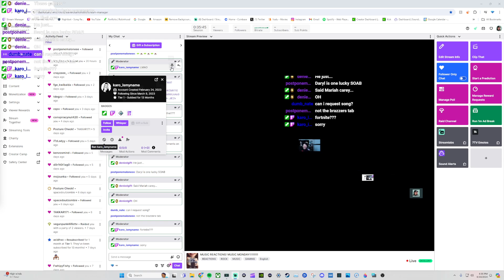REACTION Perfect Dark Official Gameplay Reveal Xbox Games Showcase 2024